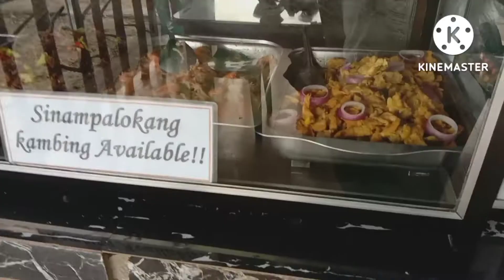biyaheng albay to batangas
biyaheng albay to bangas